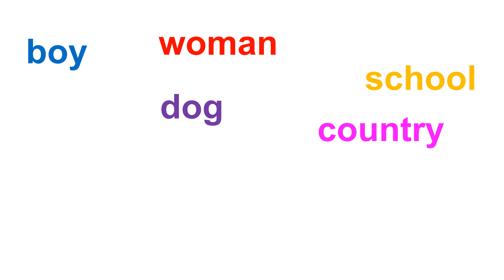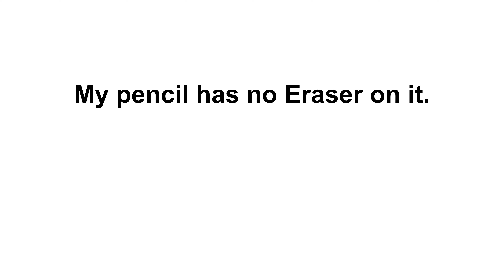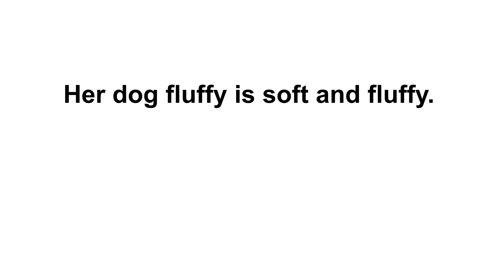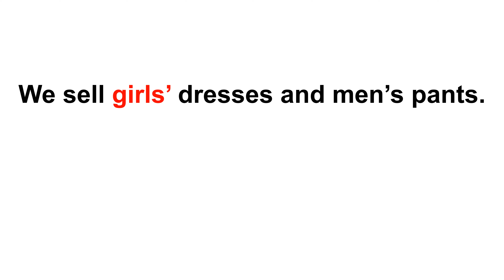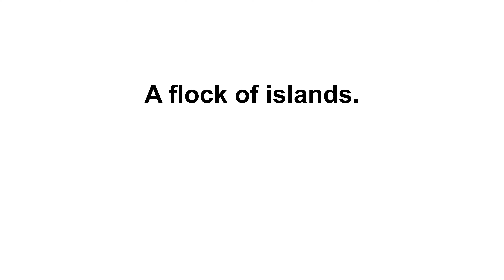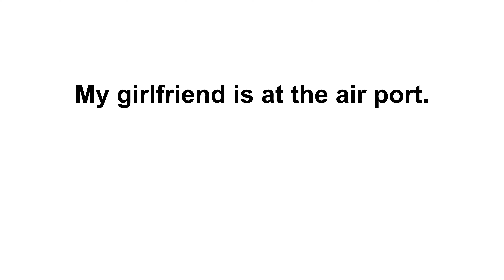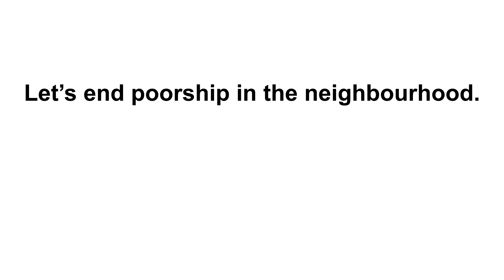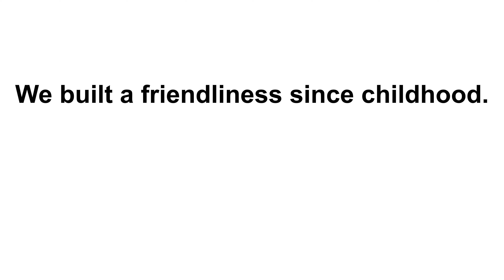6 Types of Nouns Lesson and Test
Learn the 6 types of nouns with this short fun video with lessons and tests with timers. This is a great way for students to know how to use common nouns, proper nouns, possessive nouns, collective nouns, compound nouns and abstract nouns in sentences.

FREE DOWNLOADS:
COLOUR ALPHABET